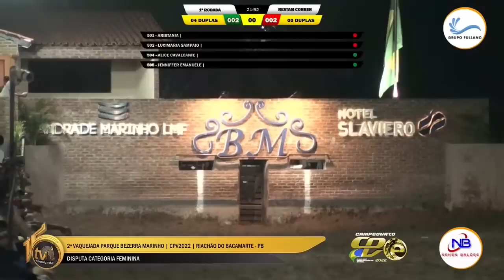🔴DISPUTA FEMININA | PARQUE BEZERRA MARINHO | CPV2022 | RIACHÃO DO BACAMARTE -PB